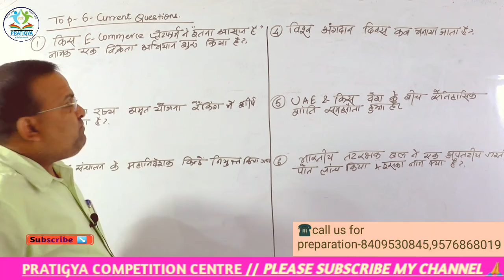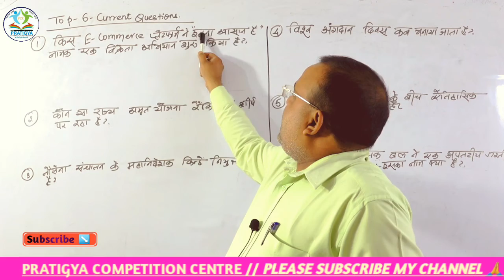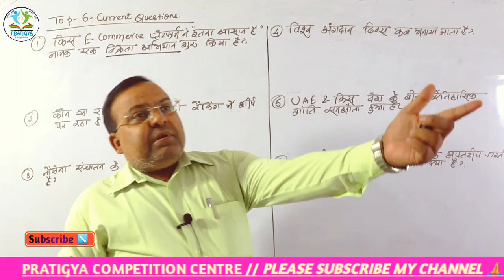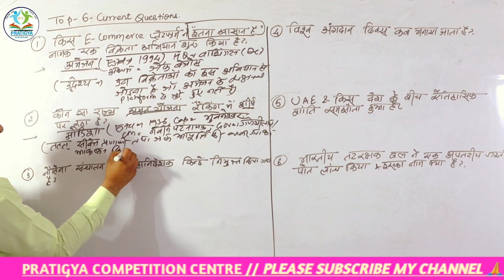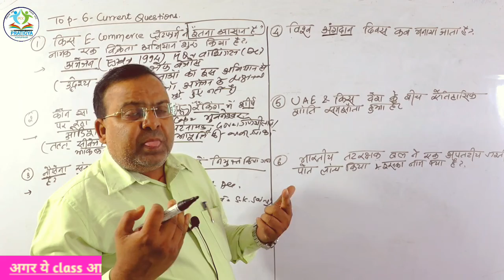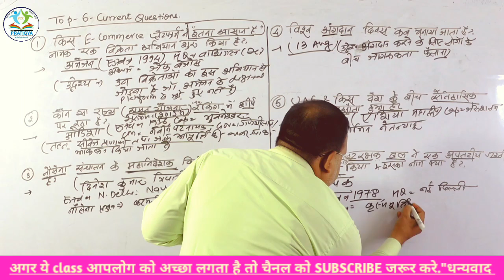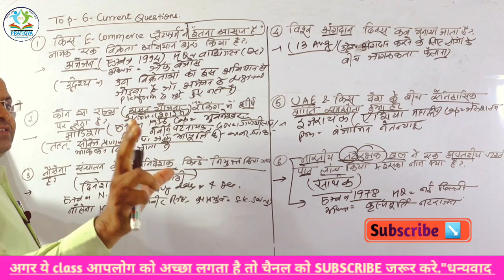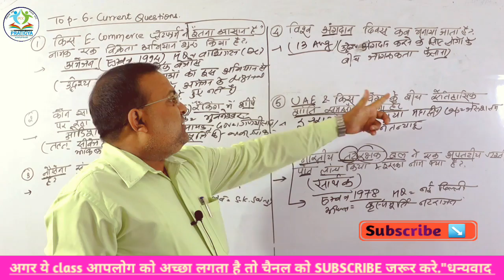CURRENT AFFAIRS ।। समसामयिकी ।। by-Raj sir upsc-jpsc#sscglchslmts#rrbntpc#rrbtech#grD# PCCdtg